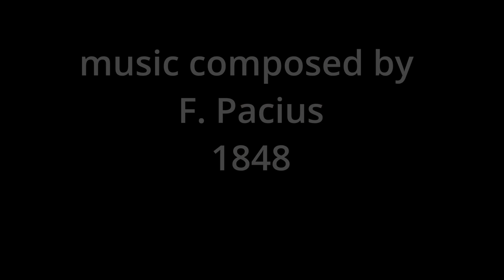Madrid Bösendorfer Pacius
Estonian national anthem played at Hazen Music Shop in Madrid
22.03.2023